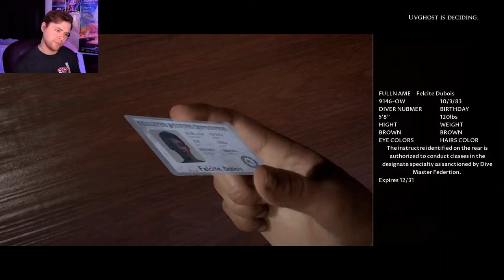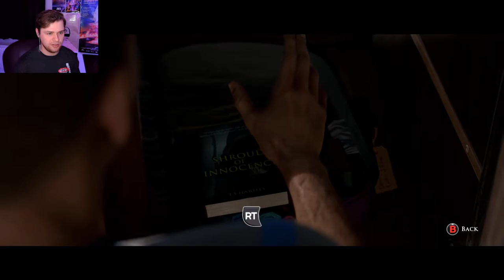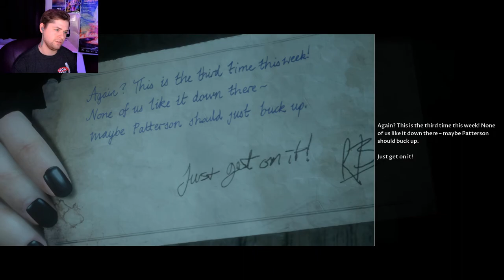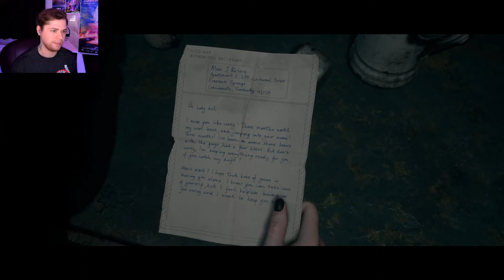CONRAD GONE?!?! • Man Of Medan Co-Op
Me and Ben test our hearts and our reactions in Man of Mandem. They ain't good.